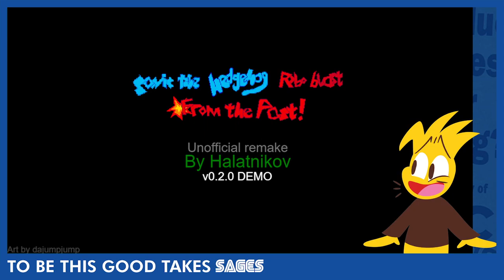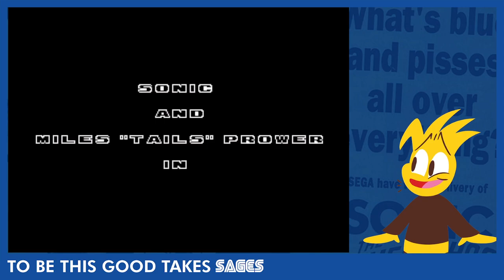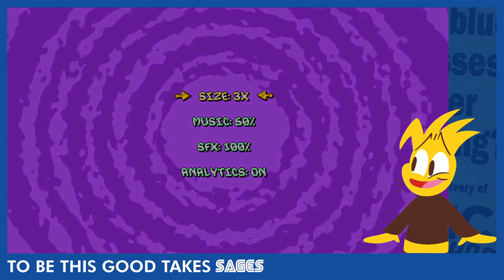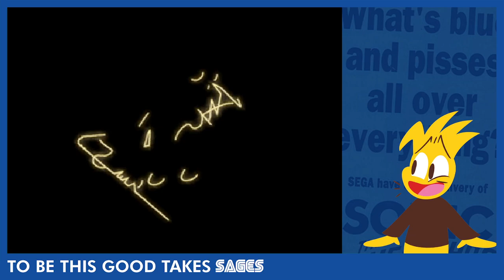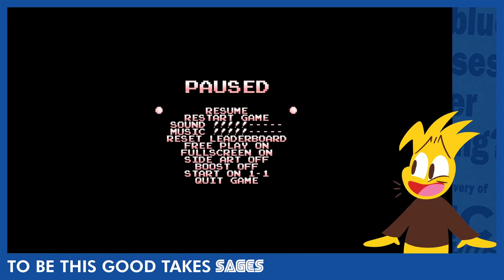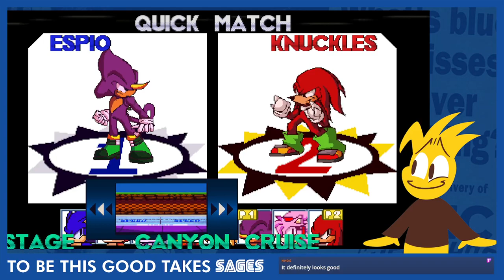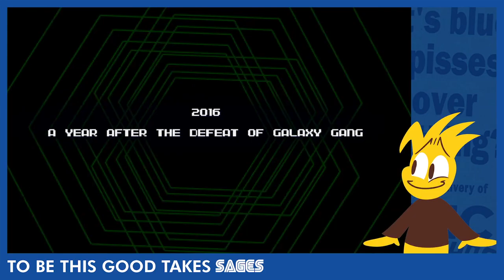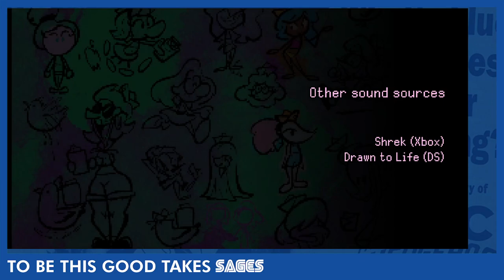Amazing Sonic fan games + indies at SAGExpo 2022! TO BE THIS GOOD TAKES SAGES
It's that time of year again: the Sonic Fan Games Expo has arrived with a boatload of awesome demos of fan games and indie games to check out!

I plan to do another stream to cover even more games later this week over on my Twitch channel!

GAMES PLAYED:
0:00:00 - Intro
0:02:14 - Sonic Robo-Blast from the Past
0:50:24 - Sonic Hoshi
1:31:35 - Panic Porcupine
2:02:28 - Lunistice
2:35:29 - Sonic X-treme on Sega Saturn
2:52:44 - Sonic Ringworlds on Sega Saturn
2:58:50 - Sonic AM2 Amy Rose Edition
3:25:49 - The Pac-Man Brothers
3:41:25 - Sonic the Fighters Blitz
4:08:09 - Adventure Kitty Drill Buster
4:45:25 - Honey Bunny
5:05:40 - Pulseman Anabilis
5:42:09 - Seaside Fireflies
6:13:39 - Stellanova